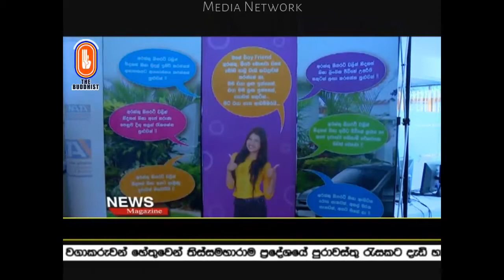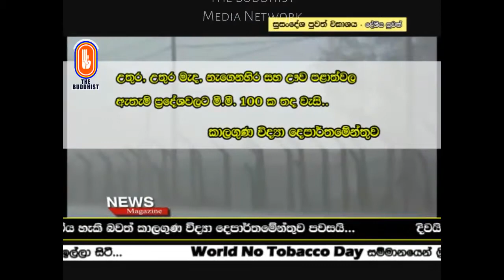Susandesha News | 2017-11-23 | 8.30 PM | සුසංදේශ පුවත් සඟරාව